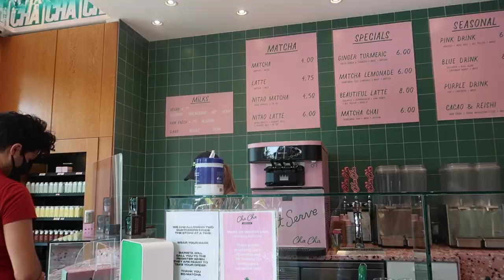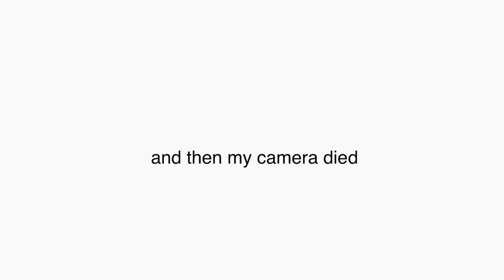DRIVE WITH US to melrose + LA vlog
hey this is a mini vlog from my melrose trip with lauren. i wanted to film the whole thing but my camera died so i turned it into a drive with us. i hope you enjoy! xoxo

snap: @laurin_hwang

my clothes!